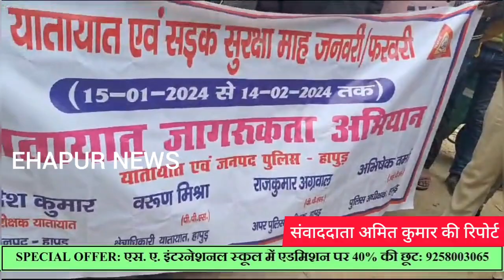टीएसआई ने किया यातायात नियमों के प्रति जागरूक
सड़क हादसों में कमी लाने के उद्देश्य से यातायात पुलिस लगातार वाहन चालकों को जागरुक कर रही है और उन्हें समझा रही है कि किस तरह चालक वाहनों को चलाएं। इसी क्रम में हापुड़ के टीएसआई ओंकार सिंह सहरावत ने गुरुवार को हापुड़ की दिल्ली रोड पर स्थित रामलीला मैदान के सामने ऑटो स्टैंड पर ऑटो चालकों को यातायात नियमों के प्रति जागरूक किया और बताया कि सड़क हादसों में होने वाली मौतों में अधिकांश युवा है। ऐसा इसलिए क्योंकि युवा नियमों को नजरअंदाज कर रहे हैं जिसके चलते सड़क हादसों में वह अपनी जान भी गंवा रहे हैं। ओंकार सिंह सहरावत ने सभी से अपील की कि यातायात नियमों का पालन आवश्यक करें। ट्रैफिक पुलिस को देखकर भागे नहीं।